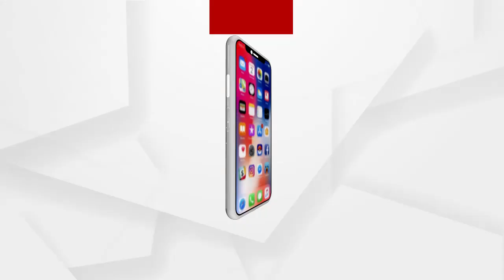ପୋଲ୍ ଖୋଲିଲେ ବରିଷ୍ଠ କଂଗ୍ରେସ ନେତା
ବିଜେଡି ଓ କଂଗ୍ରେସର ଡିଲ୍ ନେଇ ପୋଲ୍ ଖୋଲିଲେ ବରିଷ୍ଠ କଂଗ୍ରେସ ନେତା ଶୈଳେନ୍ଦୁ ମଜୁମଦାର୍.
ଅଧିକ ଖବର ପାଇଁ ଡ଼ାଉନଲୋଡ କରନ୍ତୁ “Argus News” ଆପ୍